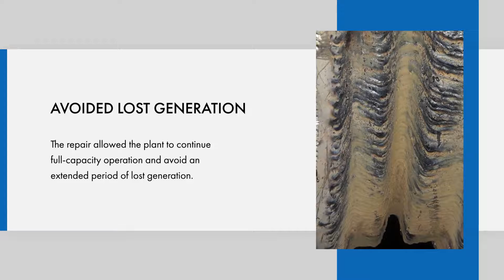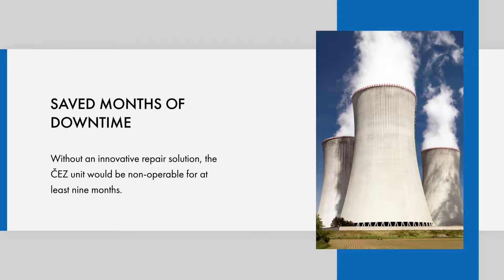2020 TTA: Innovative Weld Repair Solution for a CrMoV High Energy Piping Mixing Piece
EPRI recognizes industry leaders and innovators for applying EPRI research that contributes to making electricity more reliable, efficient, safe, affordable, and environmentally responsible.